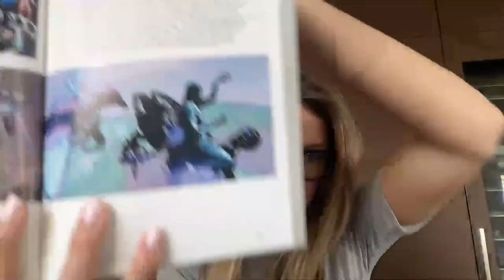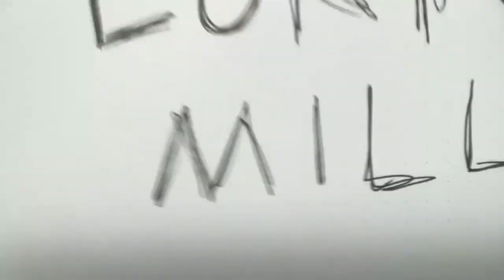Loop Art Critique 004 - Lorna Mills and digitalmediatree.com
from x spaces